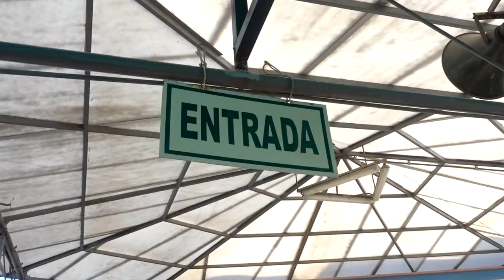Ballestas Islands: Journey to Peru // Day 3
While in Paracas, I had the opportunity to take a boat tour to the Ballestas Islands (affectionately referred to as the "Poor Man's Galapagos") and it was incredible! The boat tour stopped at the Paracas Candelabra which is similar to the famous Peru Nazca Lines. After a quick view at the Candelabra, we headed on to Ballestas Islands! You are not able to get off the boat and explore the Ballestas Islands, but our tour guides knew all of the prime viewpoints! We were able to see a colony of sea lions, Humboldt penguins, tons of birds, and beautiful rock formations!

Back on dry land, we headed over to the Paracas National Reserve to get a teaser for the desert experience we will be having in Huacachina!

Come along with me as I continue to explore Peru SOLO!